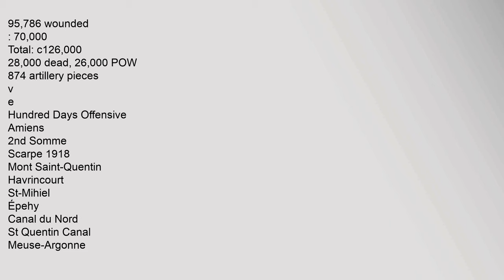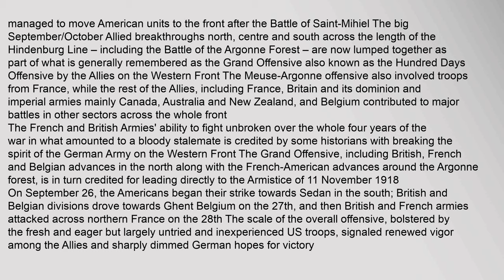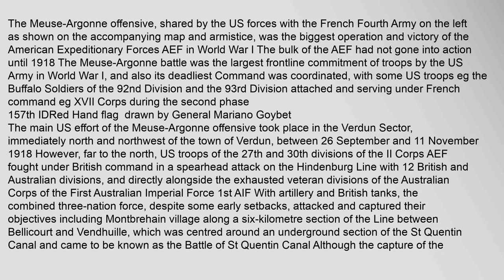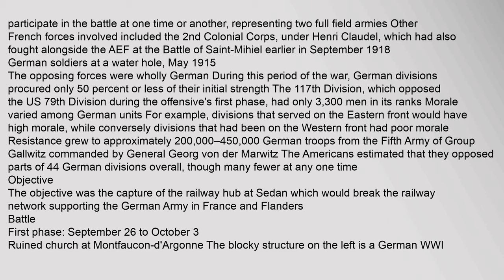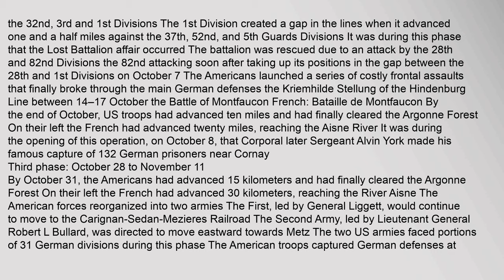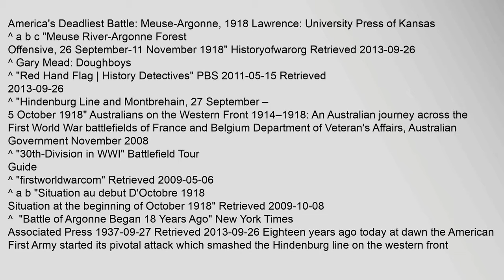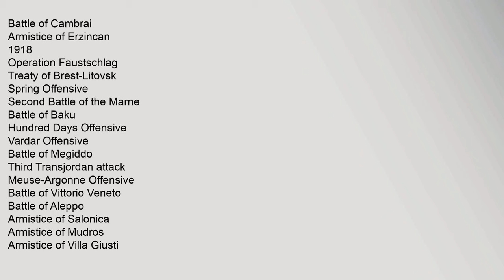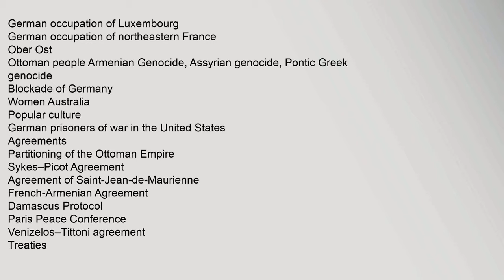Meuse-Argonne Offensive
AEF
,First,Army
,Second,Army
,Fourth,Army
,Fifth,Army
,Siamese,Expeditionary,Force,1
5th,Army
Strength
,AEF:,12,million,personnel,2
380,tanks
840,planes
2,780,artillery,pieces
450,000,personnel
Casualties,and,losses
Total:,192,0003
:,122,063
26,277,killed
95,786,wounded
:,70,000
Total:,c126,000
28,000,dead,,26,000,POW
874,artillery,pieces,4
v
e
Hundred,Days,Offensive
Amiens
2nd,Somme
Scarpe,1918
Mont,Saint-Quentin
Havrincourt
St-Mihiel
Épehy
Canal,du,Nord
St,Quentin,Canal
Meuse-Argonne
5th,Ypres
2nd,Cambrai
Courtrai
Selle
Valenciennes
Sambre